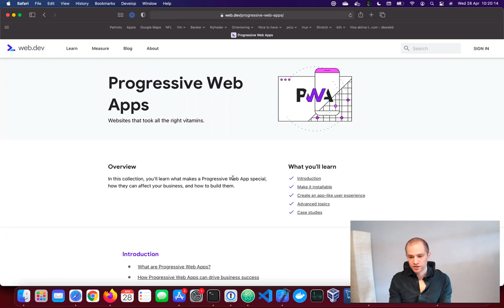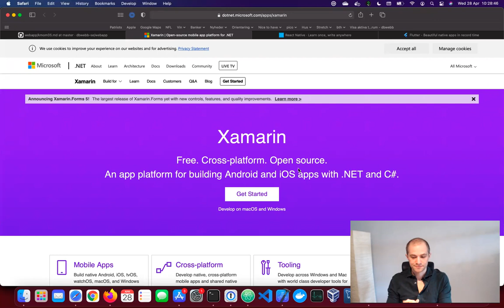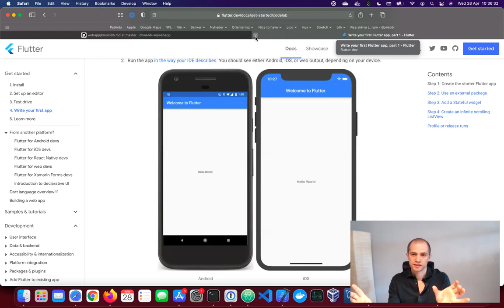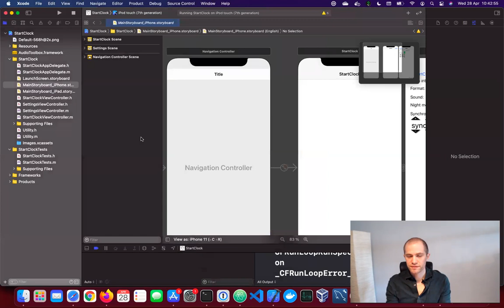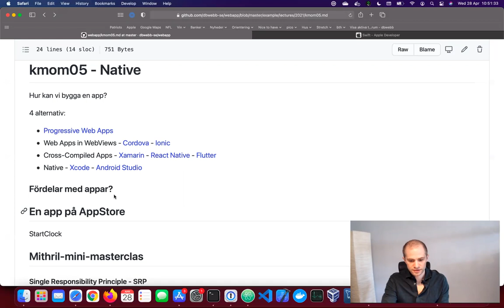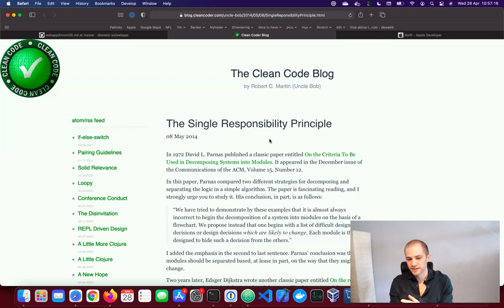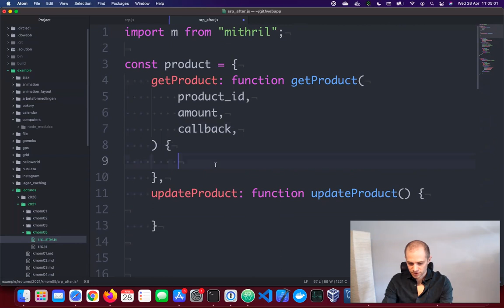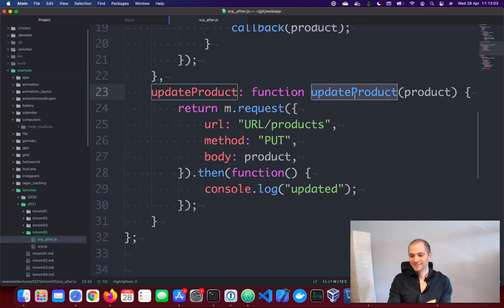webapp föreläsning kmom05 med Emil